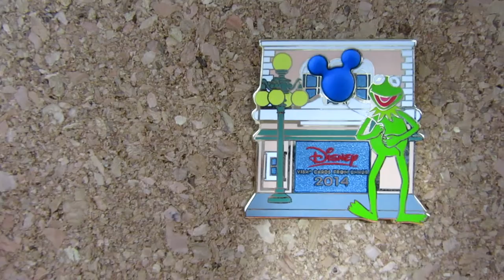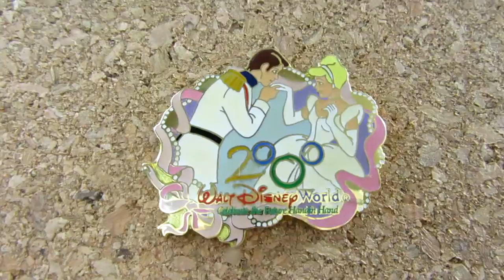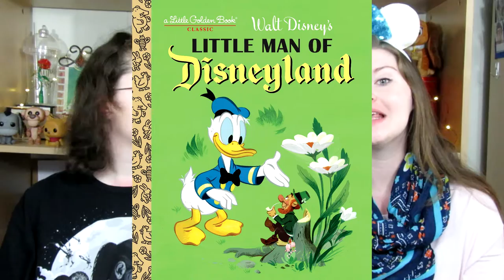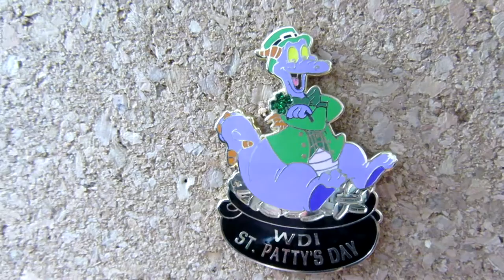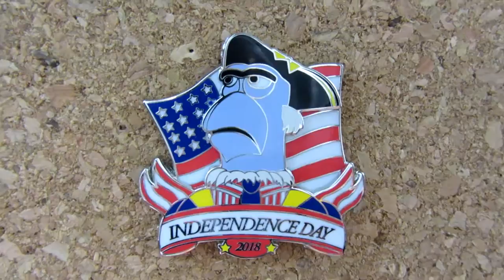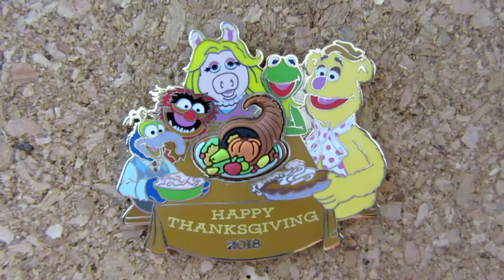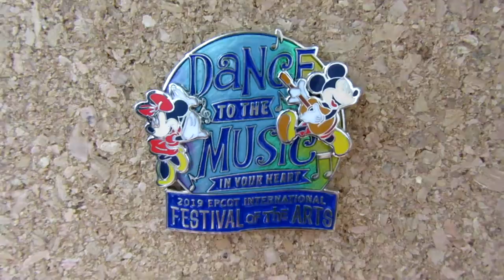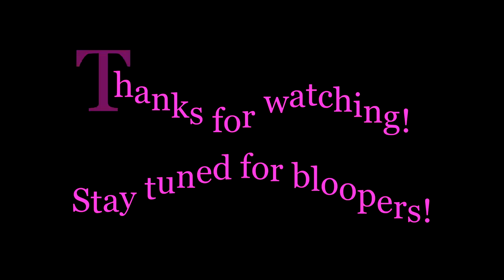The 19 for 2019 Pin Tag - TheDisneySisters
In today's video, we complete the 19 for 2019 Pin Tag!  We had a ton of fun digging into our collections to show you some of our favorite pins today!

This tag was created by Nina from Wrestling with Disney and Alicia from Cinder Ali Loves Disney

Thank you for the tag ladies!!

The questions:
1. Happy New Year! Share a pin with the year noted on it
2. Share how long you've been pin collecting.
3. Briefly share how you got started and what you like about pin collecting.
4. Share your newest pin.
5. Share your pin with the most Disney characters on it.
6. Share your Disney pin that features the most obscure film or character.
7. Share a pin that represents your Valentine for 2019, or who you hope will be your Valentine for 2019!
8. It’s not easy being green—even if it’s St. Patrick’s Day! Share a green pin.
9. Share your #1 favorite pin.
10. April Showers bring May Flowers! Share a pin that shows off nature!
11. Share a pin that represents summer time to you.
12. Share your favorite patriotic pin.
13. The spooks come out at night! Share your favorite Halloween pin.
14. Share your favorite attraction pin.
15. Time to give thanks! Share a Thanksgiving pin or a pin that represents it to you.
16. Share your favorite princess pin or a pin with your favorite character on it.
17. Share your favorite Christmas pin.
18. Share a pin that represents a favorite memory from a past Disney trip.
19. Share a pin that you feel most represents YOU.